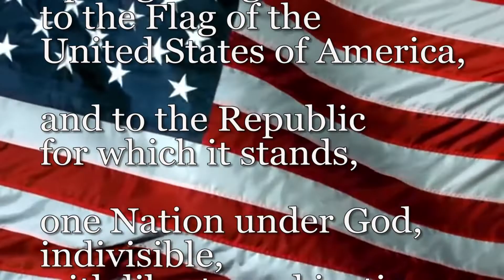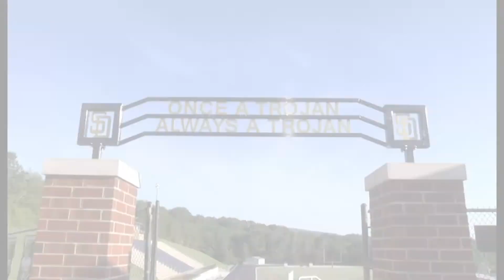SDHS News 4-08-2019